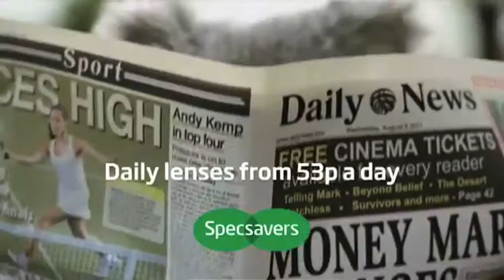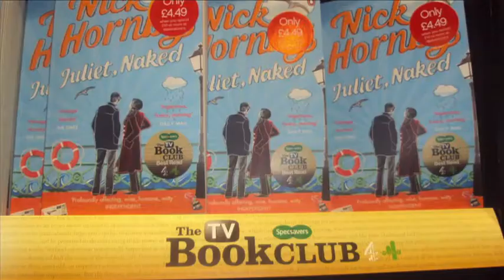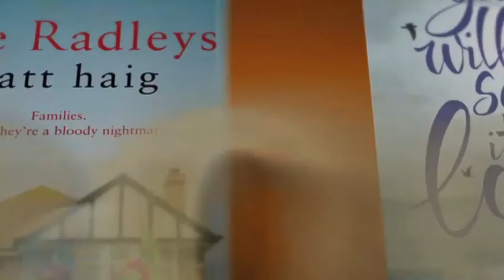Specsavers edit.mov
By associating with an activity the audience are passionate about, we would get them to think about Specsavers as more "for people like me". Reading was a perfect fit: it's a passion for our audience, clearly linked to vision and provides opportunity for Specsavers to add value. We embarked on a journey to plant Specsavers at the heart of reading.  Traditional reading associations were too high brow and stuffy - we sought real people with a real passion for books. No existing properties met our needs -- in fact very little existed in this environment at all, so we created our own...